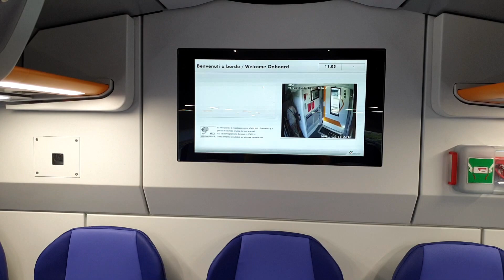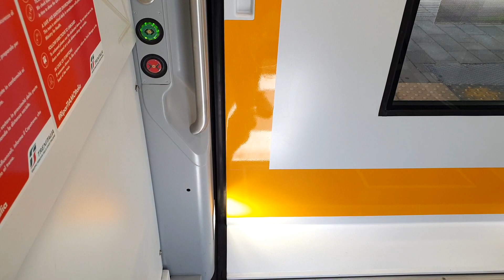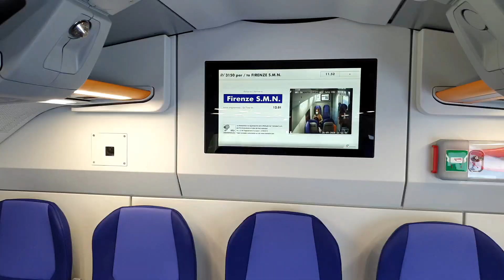Italy - Hitachi Rock